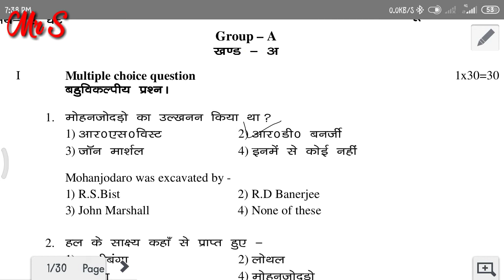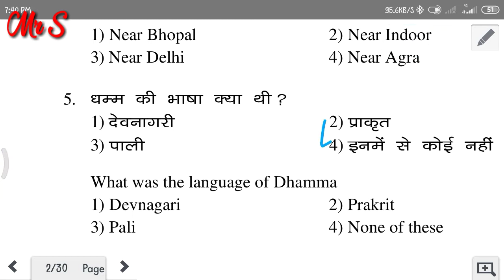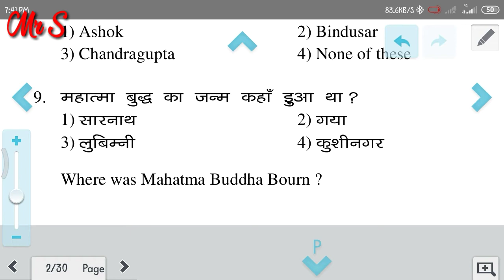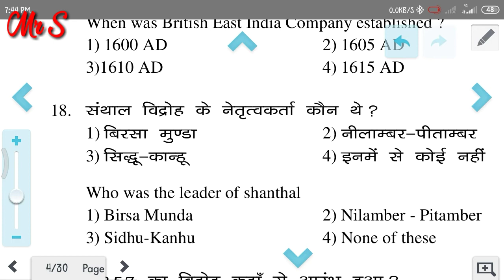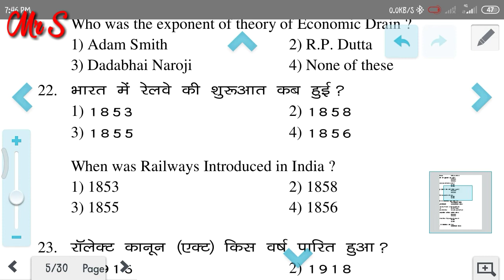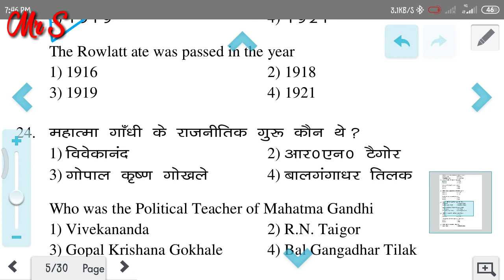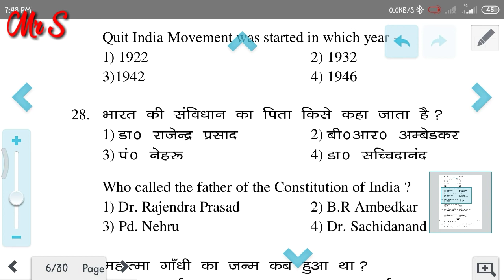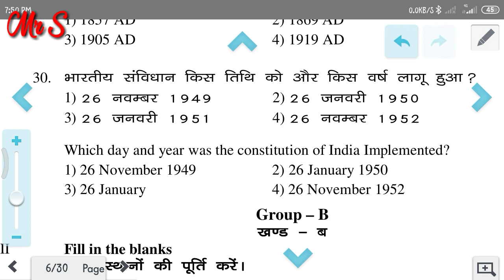12 class history model question paper 2022 ..12class history answer jac arts history 👍👍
set -2 history on hindi medium
arts class-12 history 🔥🔥

your pdf link
or video ke liye comment. kare
pdf ke liye comment kare .
  set 1 ke liye comment kare 🙏🙏

🔥🔥history class-12 based on new syllabus 2021 MCQ 🔥🔥arts history class-12 🔥set-2🔥education new video
new chapter..

🙏🙏🙏thanks🙏🙏🙏🙏